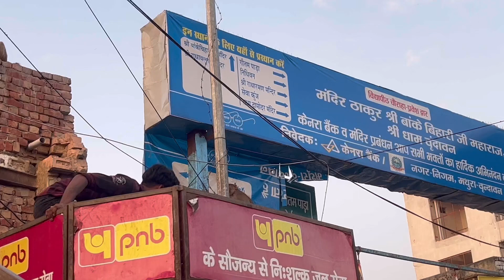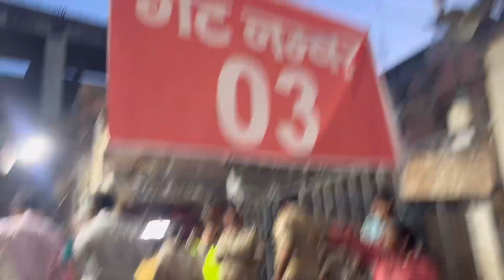🙏Vrindavan Ki Galiya Or Bankey Bihari Ke Darshan🙏 Asli Sukoon Yhi Par Hai Aaj Toh Live Dekh Liya👓